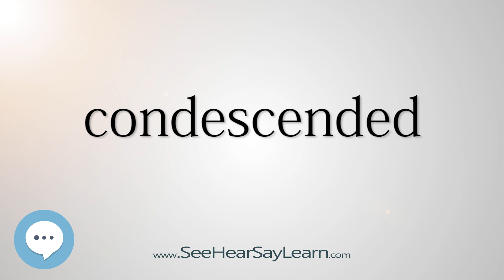condescended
This video is about "condescended".